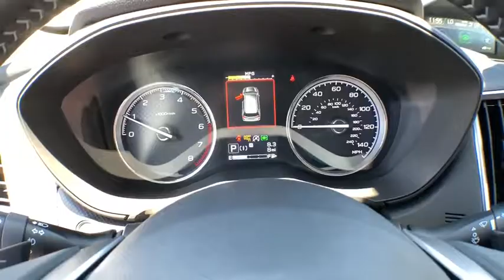2019 Subaru Forester San Luis Obispo, Paso Robles, Santa Maria, Piso, Bakersfield, CA 20194768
Ice Silver Metallic N 2019 Subaru Forester available in San Luis Obispo, CA. Servicing the Paso Robles, Santa Maria, Piso, Bakersfield, CA area.

Recent Arrival! FREE DELIVERY TO ANYWHERE IN CALIFORNIA! AWD Silver Touring 2.5L 4-Cylinder DOHC 16V VVT 26/33 City/Highway MPGbrbrbr Excellent Selection of New and Used Vehicles, GMC, Hyundai, Cadillac, Subaru, Buick, Financing Options, Proudly Serving San Luis Obispo, Paso Robles, Atascadero, Arroyo Grande, Pismo Beach, Nipomo, Santa Maria, Shell Beach, Avila Beach, Grover Beach, Santa Margarita, Templeton, Morro Bay, Cayucos, Cambria, Los Osos, 5 Cities, Central Coast, Gold Coast, Coast, King City, Santa Barbara County, San Luis Obispo County, Monterey County, Kern County, Salinas, the Greater Bakersfield, Santa Barbara, Solvang, Santa Ynez, Buellton, Kettleman City, Lompoc, Vandenberg AFB, and LA.